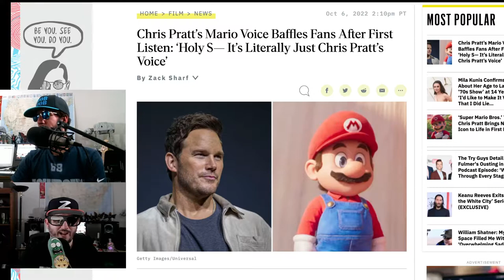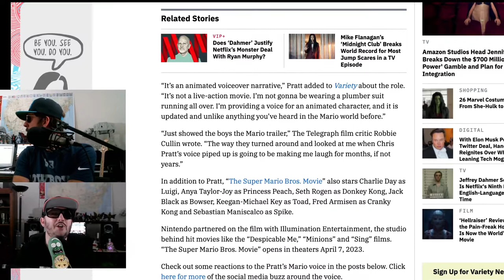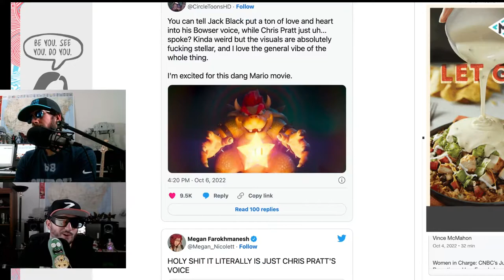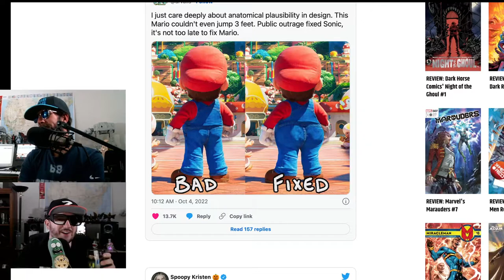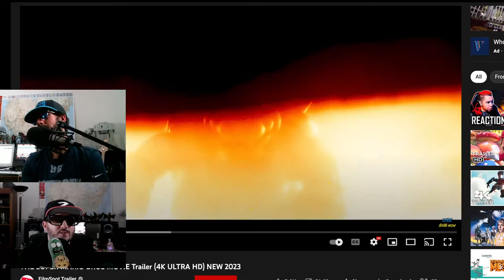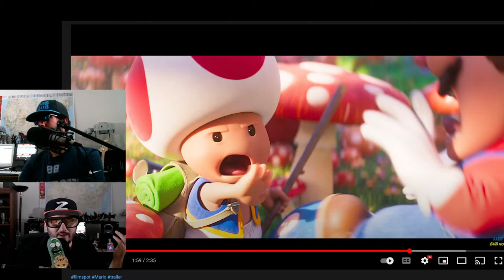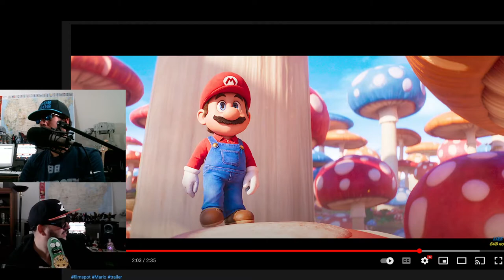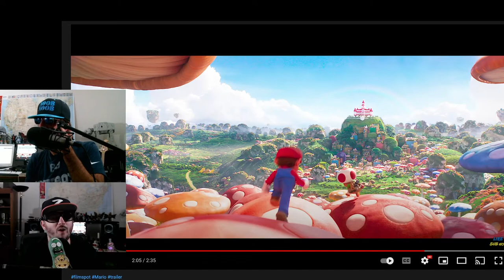Super Mario New Trailer Shows off a real lacking rump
Noob Noob and Z check out the new supermario movie with chrispratt
A plumber named Mario travels through an underground labyrinth with his brother, Luigi, trying to save a captured princess. Feature film adaptation of the popular video game.
Directors
Aaron Horvath
Michael Jelenic
Writer
Matthew Fogel(screenplay)
Stars
Chris Pratt(voice)
Anya Taylor-Joy(voice)
Charlie Day(voice)